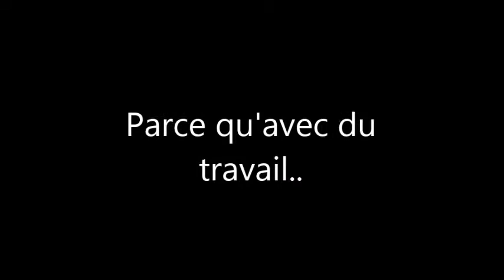Still Believe. - Myshall Penny